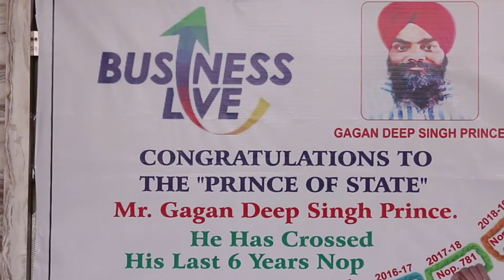Hunnarbaaz Ep 164 LIC 1st Story